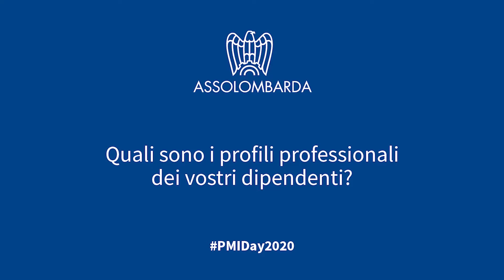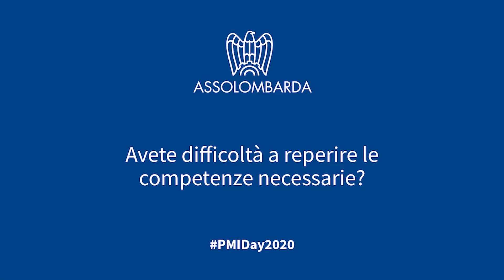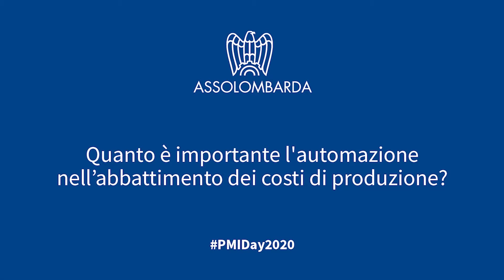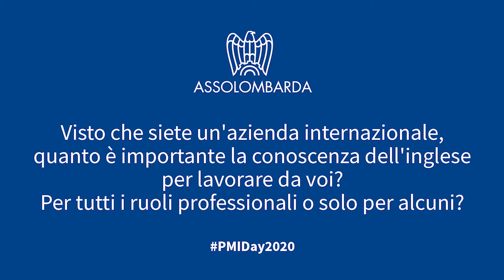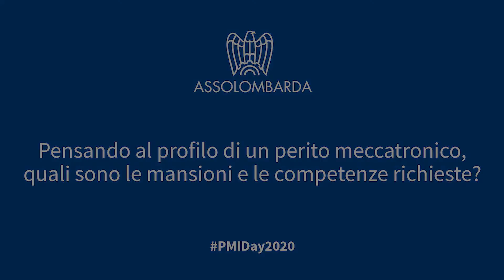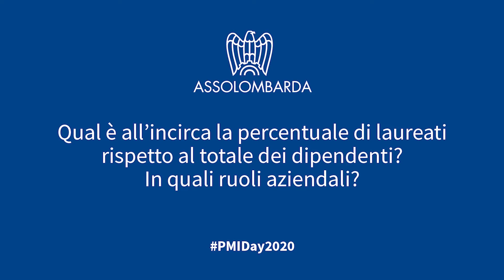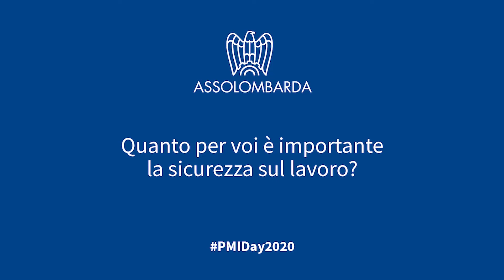PMIDay2020: Assolombarda presenta Polenghi LAS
L’appuntamento conclusivo, nel percorso di accompagnamento di Assolombarda alla XIX Settimana della Cultura d'Impresa, è stato il “PMI DAY” del 20 novembre 2020. L’evento si è svolto in modalità digitale e ha visto protagoniste quattro aziende del territorio: Chemical Road Master di Milano, Carpanelli di Monza e Brianza, Polenghi Group di Lodi, RTA di Pavia.

Le imprese si sono raccontate ai ragazzi delle scuole superiori tramite la voce degli imprenditori. Un’occasione per fare entrare virtualmente gli studenti nelle imprese, arricchendoli di un’esperienza importante che ha l’obiettivo di avvicinarli al mondo del lavoro e ai valori del fare imprese e che senza il digitale oggi, a causa della pandemia, non sarebbe stata possibile. Un percorso virtuale alla scoperta della cultura d’impresa, un patrimonio a disposizione delle giovani generazioni per contribuire alla ricostruzione del tessuto economico e sociale del territorio e del Paese.

Qui la registrazione live della Polenghi LAs, dallo stabilimento di San Rocco al Porto in provincia di Lodi, specializzata nella produzione e confezionamento del succo di limone, sorbetti e condimenti, in un dialogo virtuale con le classi dell'Istituto A. Volta di Lodi, dell'Istituto Tecnico Cardano  e dell'IPSIA Cremona di Pavia.